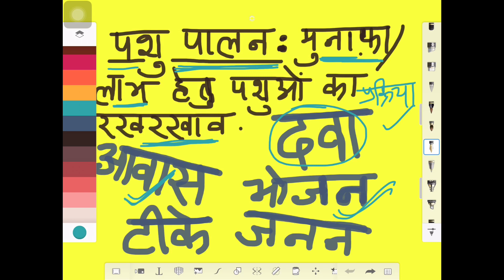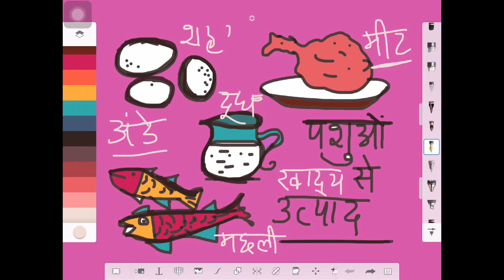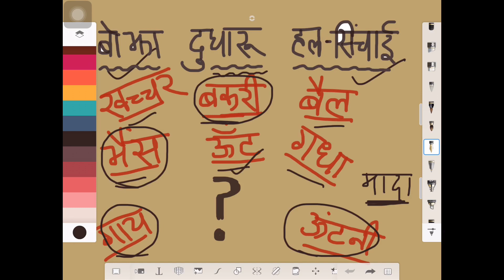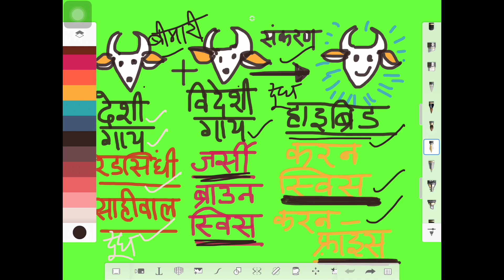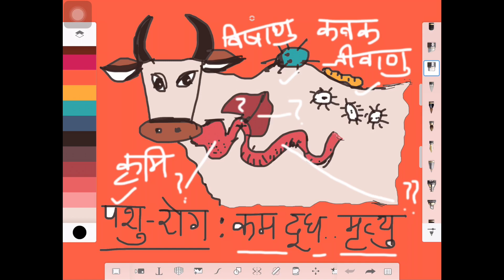Animal Husbandry Rearing Cattle and Poultry | Class 9th Science | NCERT Ch-15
Feeding, rearing, taking care of cattle and poultry are discussed.  What kind of shelter and diet is to be given.